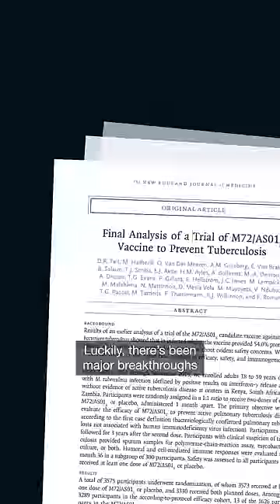TB is preventable and curable, so why are millions dying?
Over the last 100 years, tuberculosis research has saved countless lives. Yet, despite such a legacy, it has failed to curb the epidemic. In this explainer video, we dive deeper into the reasons behind the current TB health crisis. Progress has been slow and funding is on the decline — but a tuberculosis-free world isn’t completely out of the question, right?